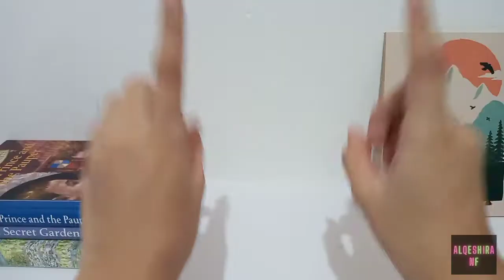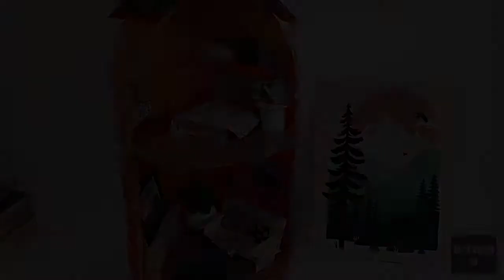KERAJINAN MINIATUR RUMAH/DOLL HOUSE DARI BOTOL BEKAS | ALQESHIRA | CRAFT | DIY